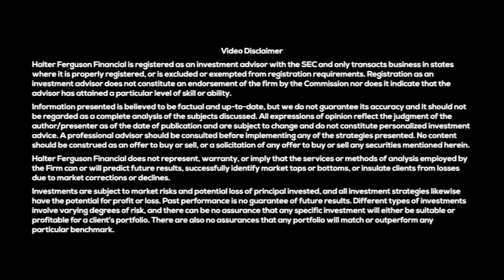Tesla Stock COLLAPSE Explained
Today we're featuring a clip from Bradford Ferguson's visit on @RandyKirk_YouTubeChannel. This conversation originally aired on July 11, 2024.

👍 Like this video if you found the conversation engaging.
💬 Share your thoughts on where $TSLA is headed in the comments.

As of July 15th, 2024, clients and employees of our firm Halter Ferguson Financial own Tesla stock and/or options and thereby stand to materially benefit from a rise in the share price. Past performance is no assurance of future results. Halter Ferguson Financial, Inc. (“Halter Ferguson Financial”) is a registered investment adviser with its principal place of business in the State of Indiana. A complete list of all recommendations will be provided if requested for the preceding period of not less than one year. It should not be assumed that recommendations made in the future will be profitable or will equal the performance of the securities in this list. Opinions expressed are those of Halter Ferguson Financial, Inc. and are subject to change, not guaranteed and should not be considered recommendations to buy or sell any security.